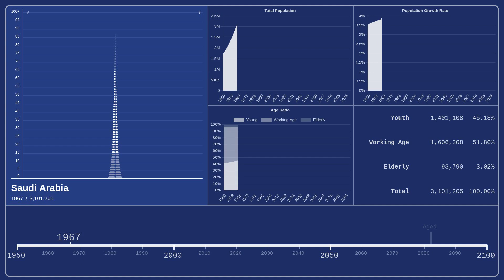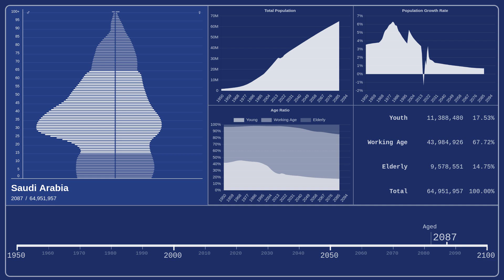🇸🇦 Saudi Arabia — Population Pyramid from 1950 to 2100